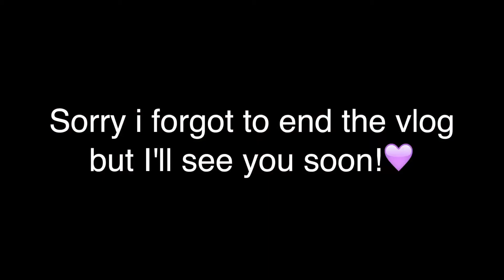VLOGMAS DAY 14: ABUSING BRE'S DOG?!?!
MAIN CHANNEL///

FAQ///
Name: Tatiana (Tati)
Age: 16
State: Florida
Vlog Camera: Canon G7x
Editor: Final Cut Pro X